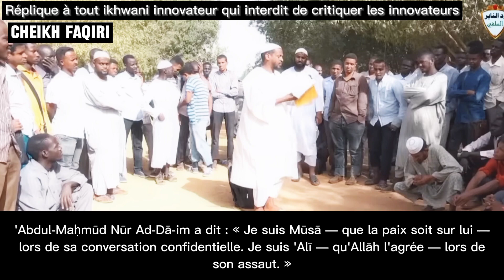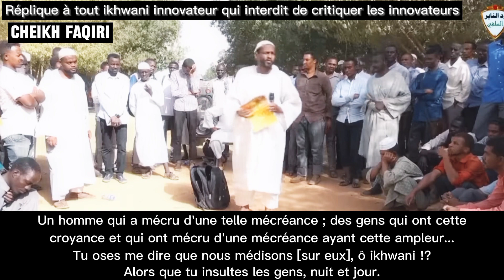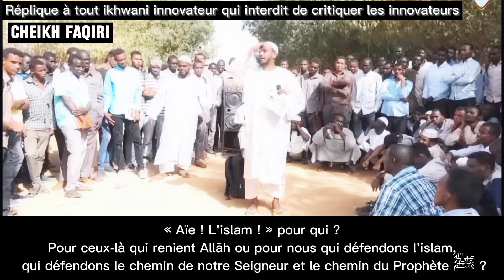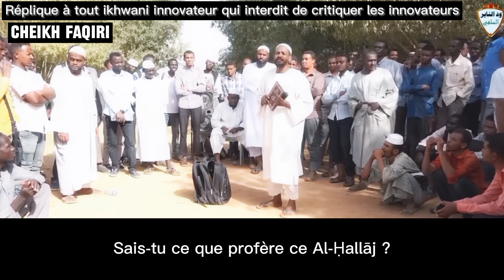réplique a tout ikwani innovateur qui interdit de critiquer les innovateurs .🎙️Cheikh Mouzzamil